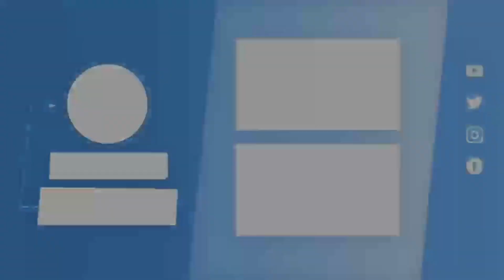👉COWBOYS EN CRISIS? Resumen y análisis NFL COWBOYS VS GIANTS semana 4 2024 👈NFL EN ESPAÑOL 2024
Amigos, esperamos que les haya gustado el vídeo, si fue así , dejen su 👍, compartan, comenten 💬 y suscríbanse con campana para que no se pierdan nada de lo que pasa en la liga profesional de fútbol americano.

NFL PICKS SEMANA 4 NFL 2024, COWBOYS VS GIANTS 2024 pronóstico, SAINTS VS FALCONS 2024 pronóstico, RAMS VS BEARS 2024 pronóstico, VIKINGS VS PACKERS 2024 pronóstico, EAGLES VS BUCCANEERS 2024 pronóstico, COMMANDERS VS CARDINALS 2024 pronóstico, TITANS VS DOLPHINS 2024 pronóstico, SEAHAWKS VS LIONS 2024 pronóstico, BENGALS VS PANTHERS 2024 pronóstico, JAGUARS VS TEXANS 2024 pronóstico, STEELERS VS COLTS 2024 pronóstico, BRONCOS VS JETS 2024 pronóstico, PATRIOTS VS 49ERS 2024 pronóstico, CHIEFS VS CHARGERS 2024 pronóstico, BROWNS VS RAIDERS 2024 pronóstico, BILLS VS RAVENS 2024 pronóstico.
NFL PICKS SEMANA 4 NFL 2024, COWBOYS VS GIANTS 2024 highlights, SAINTS VS FALCONS 2024 highlights, RAMS VS BEARS 2024 highlights, VIKINGS VS PACKERS 2024 highlights, EAGLES VS BUCCANEERS 2024 highlights, COMMANDERS VS CARDINALS 2024 highlights, TITANS VS DOLPHINS 2024 highlights, SEAHAWKS VS LIONS 2024 highlights, BENGALS VS PANTHERS 2024 highlights, JAGUARS VS TEXANS 2024 highlights, STEELERS VS COLTS 2024 highlights, BRONCOS VS JETS 2024 highlights, PATRIOTS VS 49ERS 2024 highlights, CHIEFS VS CHARGERS 2024 highlights, BROWNS VS RAIDERS 2024 highlights, BILLS VS RAVENS 2024 highlights.
NFL PICKS SEMANA 4 NFL 2024, COWBOYS VS GIANTS 2024 EN VIVO, SAINTS VS FALCONS 2024 EN VIVO, RAMS VS BEARS 2024 EN VIVO, VIKINGS VS PACKERS 2024 EN VIVO, EAGLES VS BUCCANEERS 2024 EN VIVO, COMMANDERS VS CARDINALS 2024 EN VIVO, TITANS VS DOLPHINS 2024 EN VIVO, SEAHAWKS VS LIONS 2024 EN VIVO, BENGALS VS PANTHERS 2024 EN VIVO, JAGUARS VS TEXANS 2024 EN VIVO, STEELERS VS COLTS 2024 EN VIVO, BRONCOS VS JETS 2024 EN VIVO, PATRIOTS VS 49ERS 2024 EN VIVO, CHIEFS VS CHARGERS 2024 EN VIVO, BROWNS VS RAIDERS 2024 EN VIVO, BILLS VS RAVENS 2024 EN VIVO.
NFL PICKS SEMANA 4 NFL 2024, COWBOYS VS GIANTS SEMANA 4 2024, SAINTS VS FALCONS SEMANA 4 2024, RAMS VS BEARS SEMANA 4 2024, VIKINGS VS PACKERS SEMANA 4 2024, EAGLES VS BUCCANEERS SEMANA 4 2024, COMMANDERS VS CARDINALS SEMANA 4 2024, TITANS VS DOLPHINS SEMANA 4 2024, SEAHAWKS VS LIONS SEMANA 4 2024, BENGALS VS PANTHERS SEMANA 4 2024, JAGUARS VS TEXANS SEMANA 4 2024, STEELERS VS COLTS SEMANA 4 2024, BRONCOS VS JETS SEMANA 4 2024, PATRIOTS VS 49ERS SEMANA 4 2024, CHIEFS VS CHARGERS SEMANA 4 2024, BROWNS VS RAIDERS SEMANA 4 2024, BILLS VS RAVENS SEMANA 4 2024.